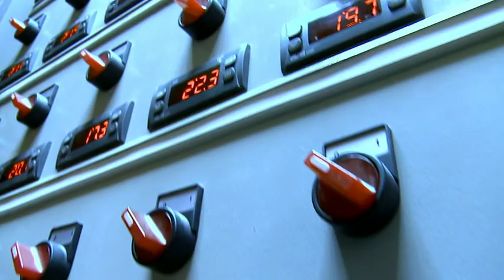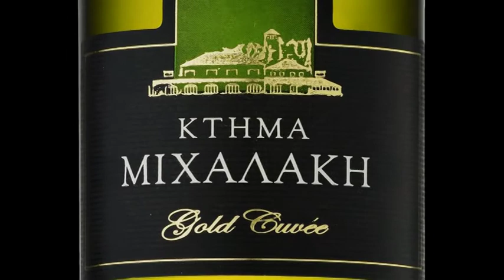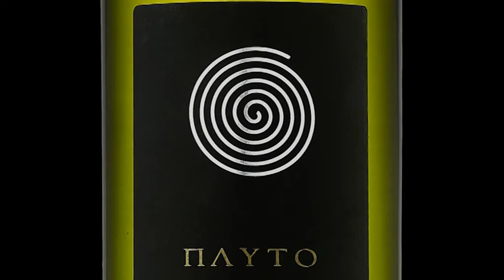DOMAINE MICHALAKIS VINS DE GRÈCE, WINERY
L'unité de vinification se trouve dans le domaine et est entourée des vignobles. Elle est dessinée afin d'être amicale envers le milieu naturel de la Crète.
Le Domaine Michalaki se trouve à une altitude de 550-600 mètres, dans la région d'Agios Georgios d'Epanossifi  Metaxohori Héraklion de Crète GRÈCE. Un lieu ayant une grande tradition dans la culture de la vigne, ce qui est prouvé par des monuments historiques de la région, comme le pressoir à vin dans le manoir minoen à Vathipetro (1600 av.J.-Chr.)    "VIN DE CRETE" LATO WINES "WINERY MICHALAKIS" "HERAKLION CRETE GREECE" "KOTSIFALI" "VILANA" "GOLD CUVEE" "EVANTHIS" "ATARACHOS" "MERASTRI" "ST.GEORGE EPANOSIFI" "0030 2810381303" "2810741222" "ΟΙΝΟΠΟΙΕΙΟ ΣΤΗΝ ΚΡΗΤΗ". "LATO VINS Vin De Pays  d'Héraklion GREC" "la nuova cantina IRAKLIO CRETA GRECIA" "Weingut Michalakis" "Weinherstellung". "HERAKLION"  "KRETA", "PLYTO, DAFNI, MANTILARI, MOSCHATO SPINAS, MALVASIA AROMATICA", "ΟΙΝΟΠΟΙΕΙΟ, ΟΙΝΟΠΟΙΕΙΑ"